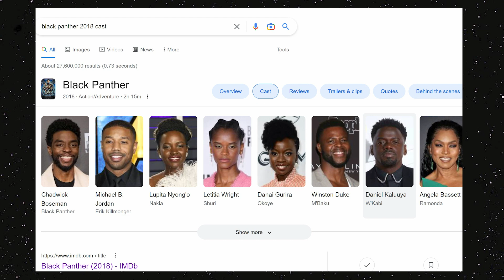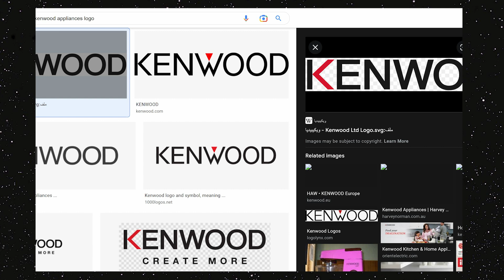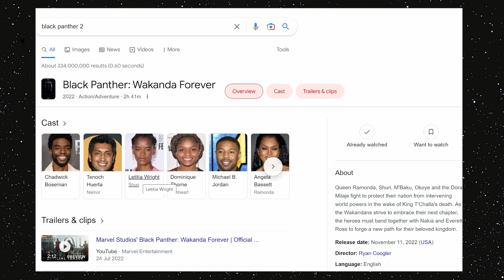Bado Wapo KILLMONGER na T'CHALLA / BLACK PANTHER 2